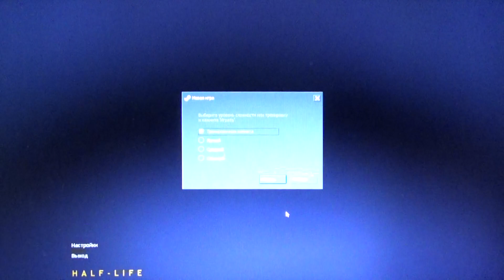Half-Life 1: Гордон круче всех!!!